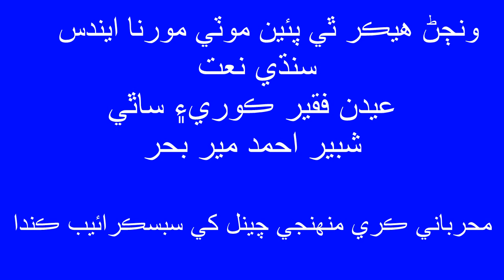sindhi Naat 2019 wanjan hekar thee pae moti mmo By Fakir Edan Ali Kori And Sathi Shabir Ahmed Miran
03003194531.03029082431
Mohmed edan kori And Shaber Ahmed mir Bahar